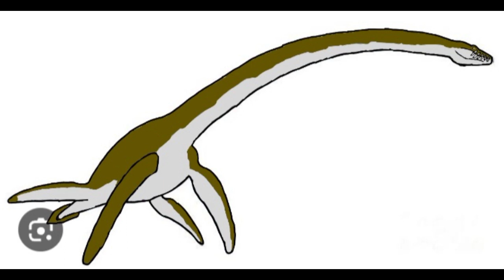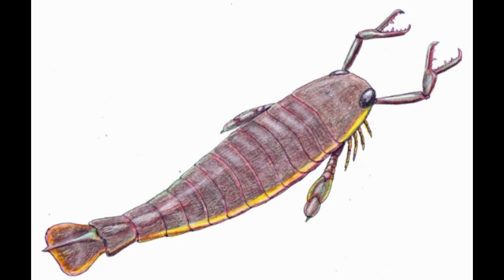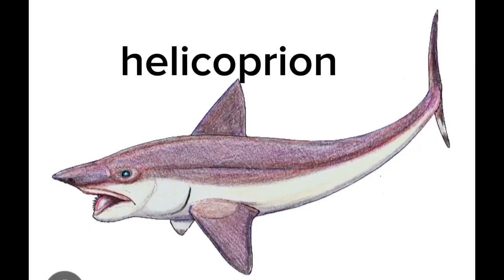7 criaturas quer merecem aparecer um megatubarao 2